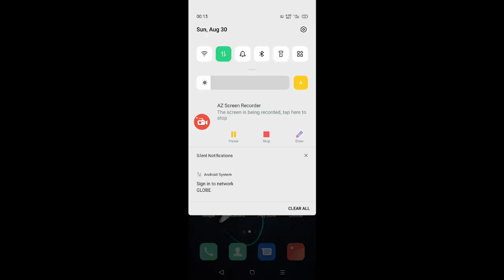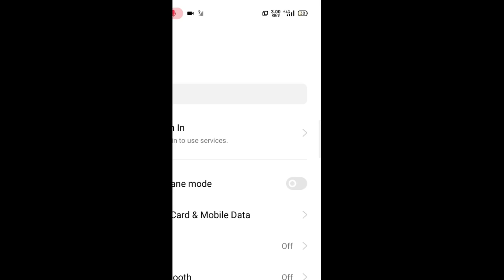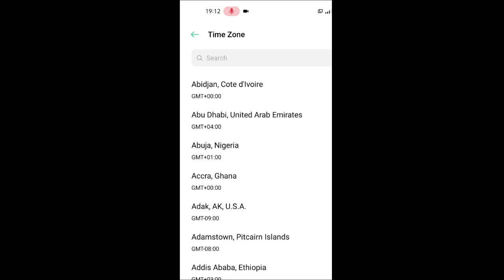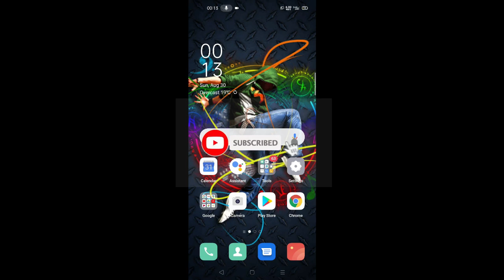🔴GAWIN NATING 4.5G ang H+/3G/4G NA DATA SIGNAL MO. PALAKASIN NATIN, PANOORIN KUNG PAANO 2020-LEGIT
Sa video tutorial na ito, pwede nating i-extend ang bilis ng mobile data connection mo from 3g/H+/4g to 4.5g. 100% FREE, QUICK and EASY!!!

Tricks on android
data connection speed up
data network speed
speed up your phone signal
5g
4.5g
Internet on your mobile phone
how to speed up your net connection
4.5g network
4.5g network vivo
4.5g network oppo
4.5g network samsung
4.5g network redmi
4.5g network huawie
how to 4.5g signal
how to 4.5g network vivo
paano maging 4.5g
4.5g signal vivo
4.5g signal oppo
4.5g signal samsung
4.5g signal redmi
how to 4.5g network
4G UPGRADE INTO 4.5G
4G SIGNAL UPGRADE
MOBILE DATA TIPS